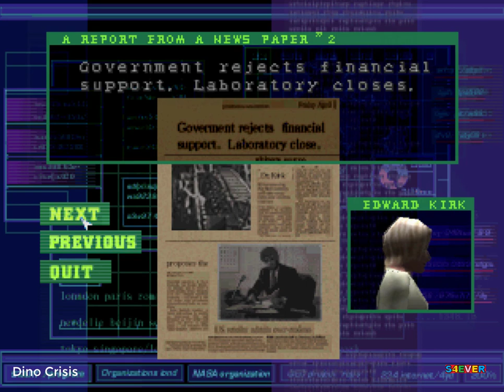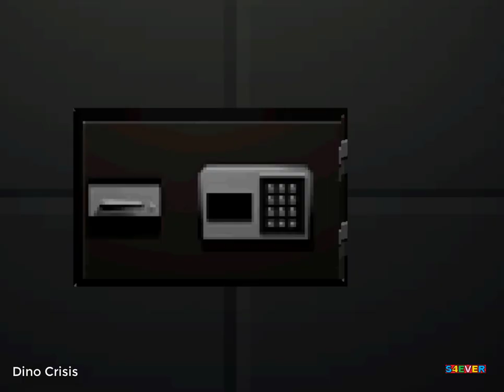Dino Crisis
Dino Crisis é uma série de jogos eletrônicos produzida pela Capcom. O primeiro jogo é classificado como um survival horror e os lançados posteriormente são classificados como Ação. Wikipédia
Designers: Shinji Mikami, Hiroyuki Kobayashi, Shu Takumi
Desenvolvedores: Capcom, Capcom Production Studio 4, MAIS
Publicado por: Capcom, Virgin Interactive, Capcom Mobile
Criador(es): Shinji Mikami
Plataforma de origem: PlayStation
Primeiro título: Dino Crisis; 1 de julho de 1999